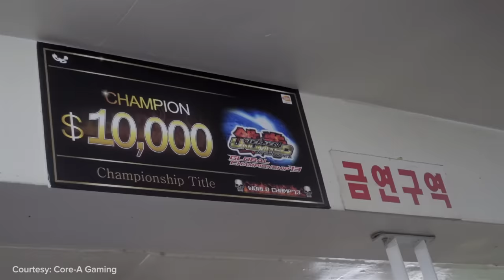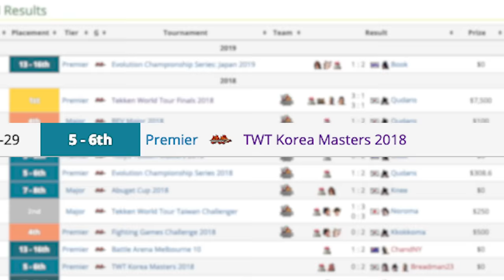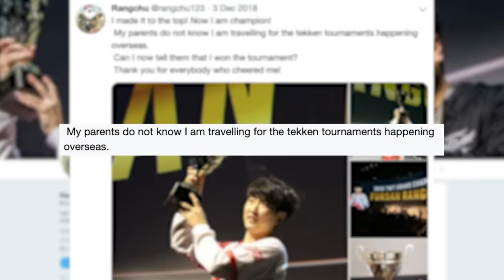How Rangchu Did The Impossible With One of Tekken's Worst Characters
What makes someone risk it all for the game they love?

Why would someone play a character everyone has written off, when they’re trying to become the best player in the world?

And what would compel that person to travel the world, grinding the toughest fighting game out there? All for a  $7,500 Grand Prize.

Tekken is the most exciting fighting game in the world right now. And for Rangchu, the kid who did all that, it’s his life.

Written and hosted by: Daniel Rosen (@Daniel_Rosen)
Edited by: Chris Barrow